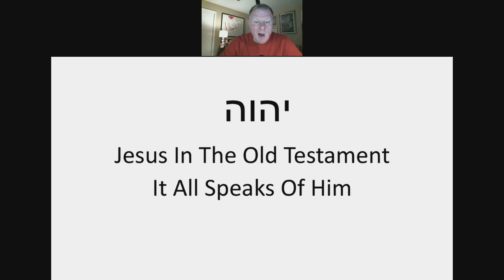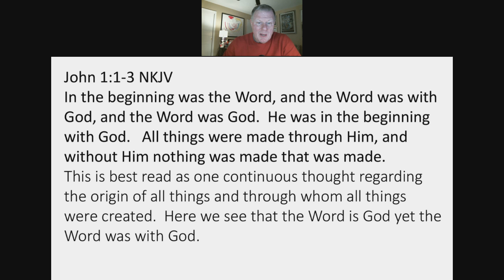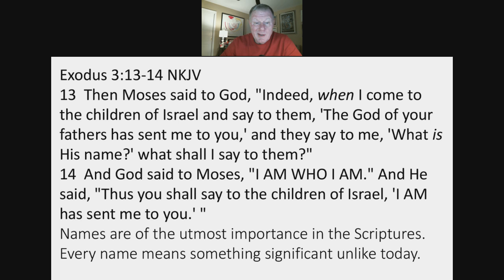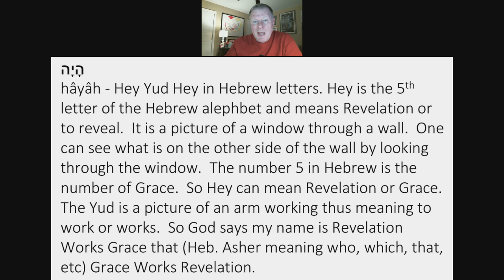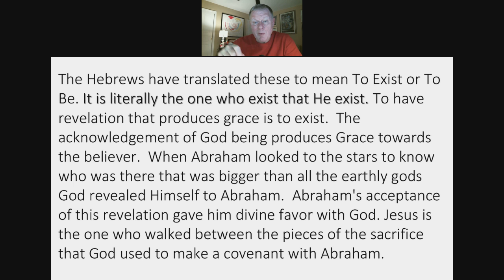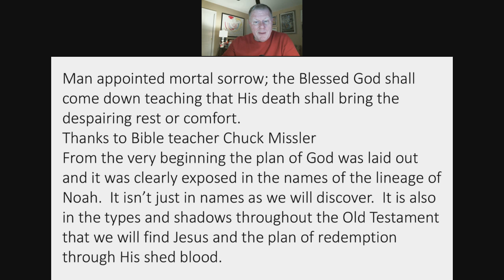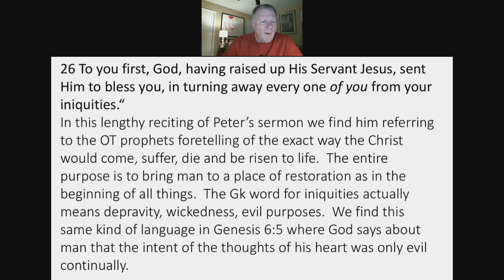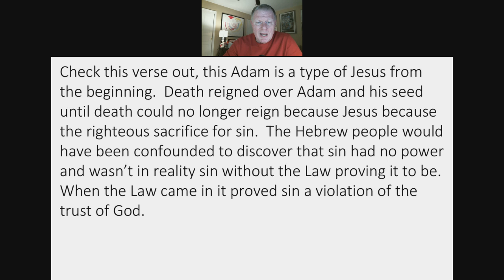Jesus In The Old Testament #0 by Pastor Wayne Fox (01/08/20)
Deep Water Wednesday. Webinar Jesus In The OT #0 - It All Speaks Of Him